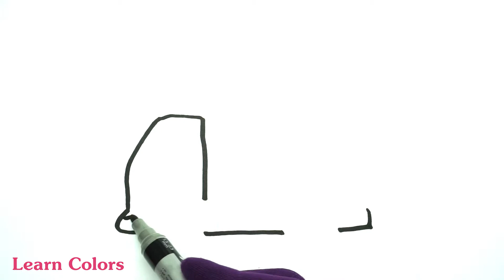Coloring Book How to Draw Items Baby Toys for Baby Learn Colors for Kids